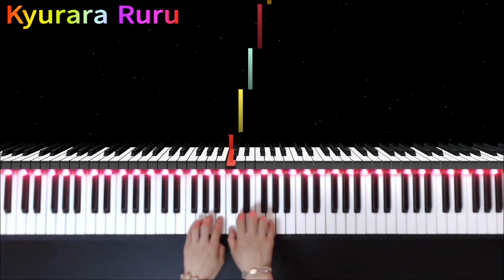【 Middle C Warm-up 】Bastien Piano Basics Primer Level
🎹 Bastien Piano Basics Primer Level
      Page 44
   【  Middle C Warm-up 】

+｡｡.｡･.｡*ﾟ+｡｡.｡･.｡*ﾟ+｡｡.｡･.｡*ﾟ+｡｡.｡･.｡*ﾟ+｡｡.｡･.｡*ﾟ+